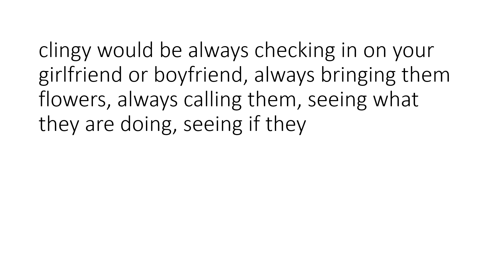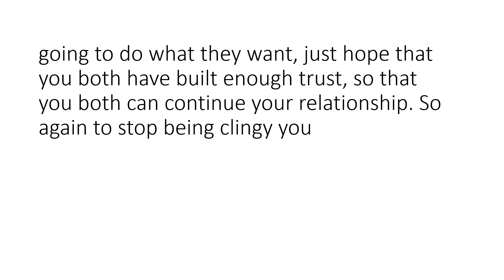how to stop being clingy in a long distance relationship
how to stop being clingy in a long distance relationship. Here in this video i talk about how to stop being clingy in a long distance relationship